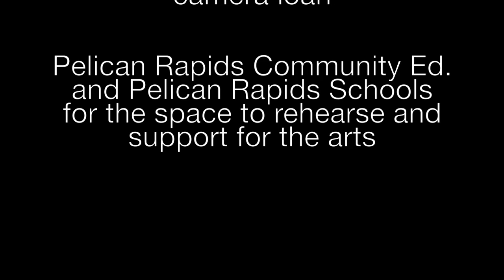Meet Me At The River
A site-specific dance film celebrating the Pelican River as a gathering place for friendship, memories and beauty in the community.

This is the final project of the advanced summer dance course. During this 6 week summer dance program offered through Pelican Rapids Community Education, dancers studied technique, choreography, and the process of creating a dance for film.

Clawhammer Medley - Steve Martin